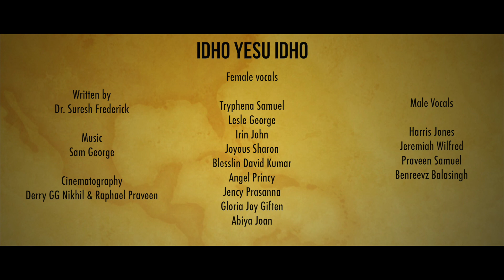Christmas Song/ Idho/ இதோ/ Choir / Suresh Frederick / Sam George / Cover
2022 Christmas Song
Idho/ இதோ Cover Song from Athisayam
Choir
 Suresh Frederick / Sam George
Idho/ இதோ
Lyrics: Suresh Frederick
இதோ இயேசு இதோ தேவ பாலன் இதோ
இதோ ராஜன் இதோ நம்மை மீட்க இதோ
தன்னிகரில்லாதவர் உலகை படைத்தவர்
தாழ்மை உருவில் தோன்றினார்

தூதர்களும் இதோ பாடல்களும் இதோ
சொட்ட சொட்ட இனிக்கும் அன்புள்ளம் இதோ
மேய்ப்பர்களும் இதோ துள்ளும் ஆட்டம் இதோ
நல்ல நல்ல மக்களின் உள்ளம்தான் இதோ

1.பாரினிலே முன்னனையிலே அன்பின் தேவன் பிறந்தார்
மனம் மகிழ உள்ளம் குளிர இம்மானுவேலனாய் பிறந்தார்-2
பள்ளங்களும் இதோ மேடாகுது இதோ -2
பாசராஜன் தோன்றினார் - தூதர்களும்

2.பனியிலே கடும் குளிரிலே வெள்ளையுள்ளம் பிறந்தார்
சுடரொளியாய் சுகமளிக்க மானிட உருவில் பிறந்தார் -2
சாரோன் ரோஜா இதோ சாலேம் ராஜா இதோ -2
நேச ராஜன் தோன்றினார் - தூதர்களும்